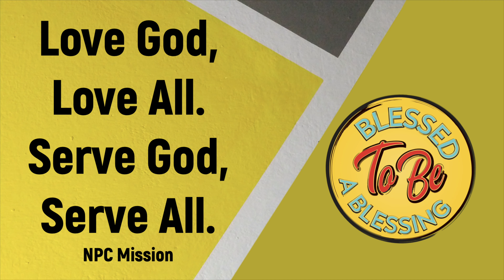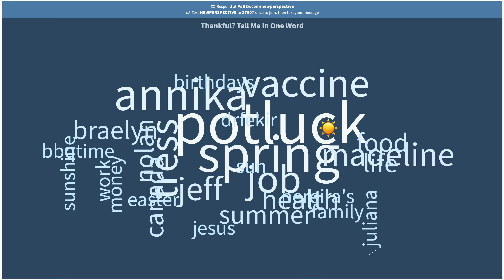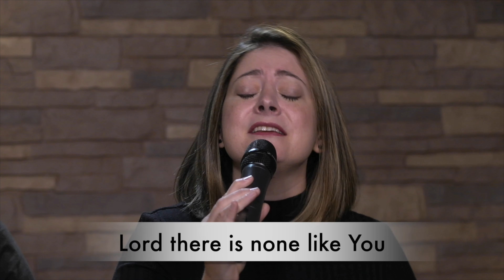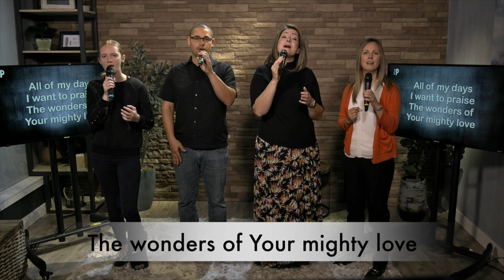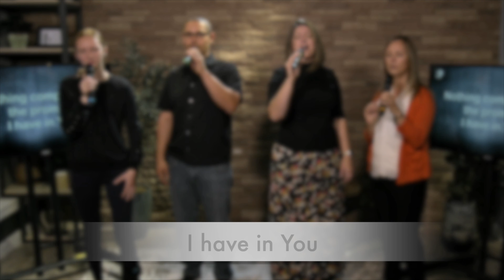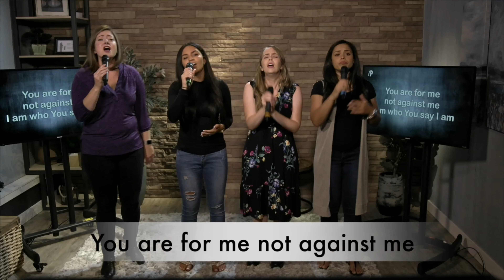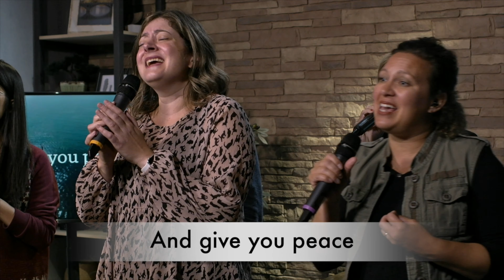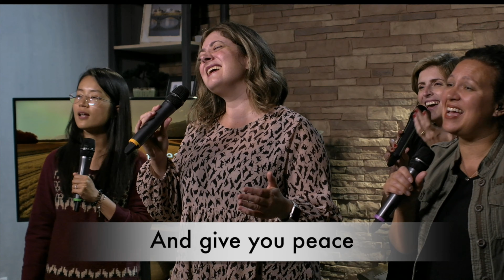Worship Service: The Sweetest Dessert - March 27, 2021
Jeff and Nolan Waescher were the hosts of our worship service for this Sabbath.